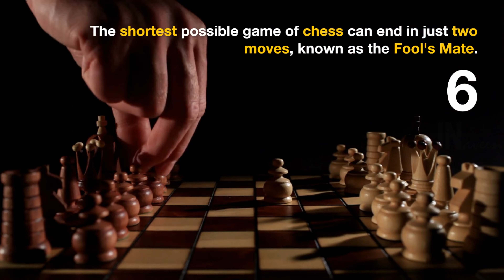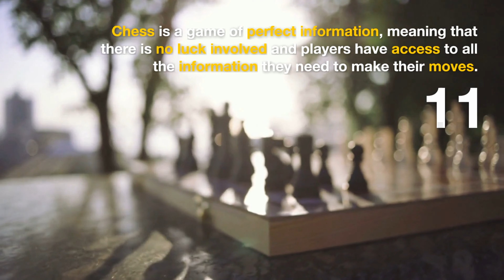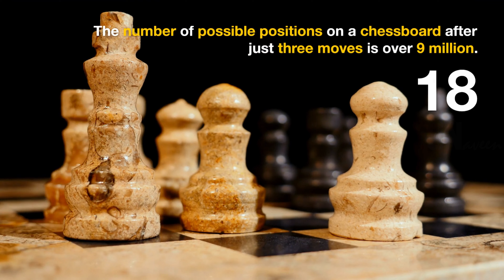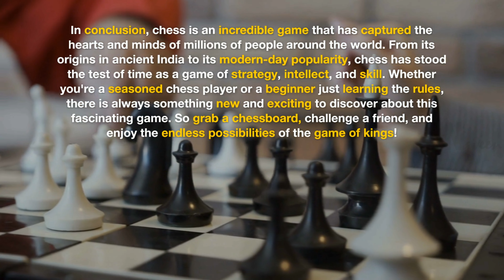25 Mind-Blowing Facts About Chess You Didn't Know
Looking for some mind-blowing facts about chess? Look no further! In this video, we'll explore 25 fascinating facts about playing chess that will leave you amazed. Discover the history of chess, the famous players who have mastered the game, and the many benefits that come with playing chess. From the shortest possible game of chess to the most popular openings and strategies, we cover it all. So whether you're a chess enthusiast or just looking to learn more about the game, join us for an exciting journey into the world of chess!